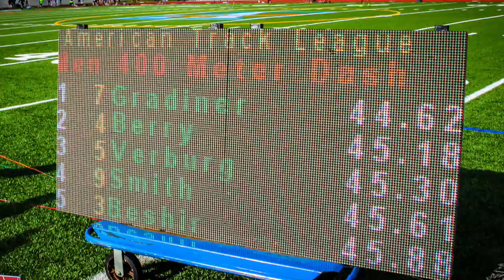American Track League 2016 event recap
Featured interviews from Asafa Powell, Queen Harrison, Natoya Goule
Commentators: Wayne Hall & Alton McKenzie
Saturday June 4 2016, Lakewood Stadium, Atlanta